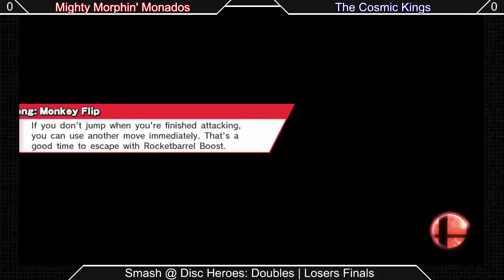[Sm4shU|02-22-15] S@DH Doubles Losers Finals: Mighty Morphin' Monados VS The Cosmic Kings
Doubles: Losers Finals!